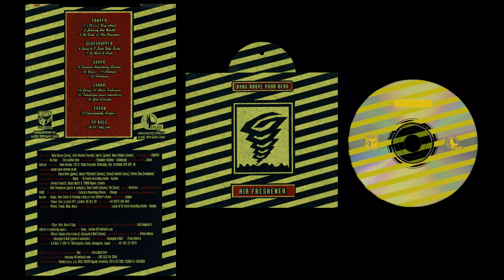V/A "AIR FRESHENER" CD (Croatia, 1998)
International CD compilation released by Earwing Records/Anubis, Croatia, 1998. (EWCD008/ACD004).

00:00 SAWYER "(It's A) Dry Heat"
03:08 SAWYER "Johnny The Wadd"
06:19 SAWYER "No Rule (The Leather Nun)"
09:07 SAWYER "The Countries"
14:09 GLASSHOPPER "Song"
17:28 GLASSHOPPER "I Love You Baby"
19:45 GLASSHOPPER "In Fact"
22:09 GLASSHOPPER "Ants"
24:04 GUAPO "Essence Absorbing Stance"
26:39 GUAPO "Your Sister Is Fucking A Dog On Your Mother's Grave"
27:24 GUAPO "Chongo"
33:07 GUAPO "Vorticies"
36:01 LUNAR "Jurij"
40:00 LUNAR "Mare Imbrium"
45:59 LUNAR "Telescopes Pour Amateurs"
50:56 LUNAR "Zero Gravity
54:51 GUGAN "Electrobody Action 1"
01:04 KK NULL "10⁻¹ Erg/Sec"

from original Earwing Records press release:
"Few exclusive song from each band/artist... K.K.Null (well, you must know them after Zeni Geva, Yona Kit, numerous collaborations he had w/Jim O`Rourke..., solo records...), GUGAN (Tabata form Zeni Geva fame on electronics & K.K.Null on drums, their only release so far...),  GUAPO (premium english avant/noise rockers, exclusive tracks), SAWYER (scotland`s own emo/noise rockers), LUNAR (croatian post rockers - smart choice for Ui, Labradford, June of 44 fans), GLASSHOPPER (blues /noise/rock, best of kind). Special cardboard silkscreened cover with special aroma!!!"